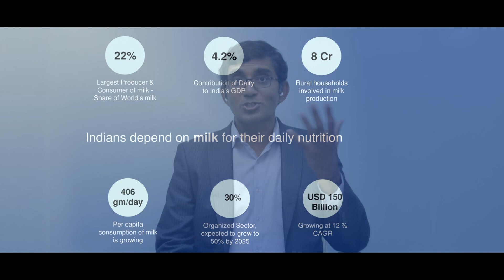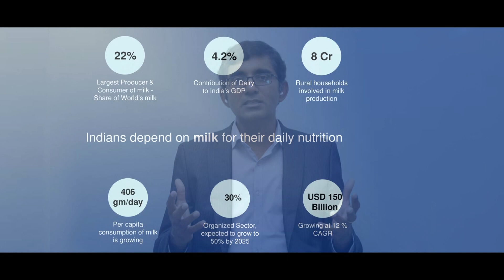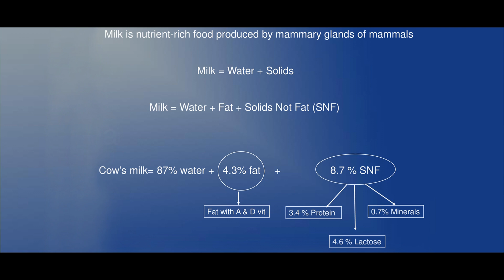"what's wrong with your milk?" | KISHORE INDUKURI | TEDxMVSR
your entire journey - Right from how
the idea of setting up Sid’s farm came up, to the farm now having a network of over 2000
farmers. You had mentioned that a lot of people advised you not to get into the dairy industry,
but you continued persisting, and now as a result, your farm’s testing mechanisms and business
model pose to solve the infamous problem of milk-adulteration in India. Kishore started Sid’s Farm with a mission to provide pure
unadulterated milk to families around him. Starting from a small
dairy farm in 2013 on the outskirts of Hyderabad supplying milk to
a few families, Sid’s Farm is now a 250+ strong team that serves
20,000 households daily and impacts 2000+ farmers. The milk
provided by his farm is 100% pure and is free from antibiotics,
hormones, and other harmful adulterants.
After getting his bachelor's degree from IIT Kharagpur, Kishore
moved to the US to get a Masters  and Ph.D. in Polymer Science
& Engineering from the University of Massachusetts, Amherst.
He then started his corporate career at Intel Corporation in
Chandler, Arizona working in various roles as Quality & Reliability
Engineer, Senior Process Engineer, and Sr. Materials Engineer for
a period of around 6 years. After that, Kishore moved back to
India to pursue his entrepreneurial path. This talk was given at a TEDx event using the TED conference format but independently organized by a local community.